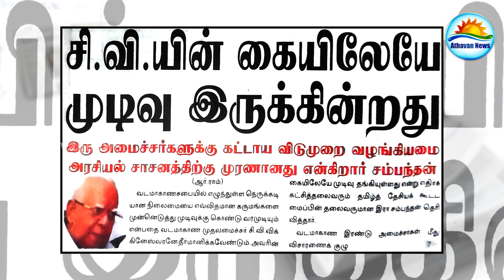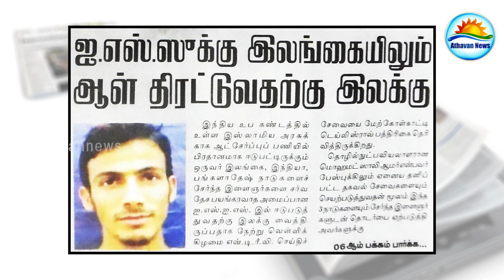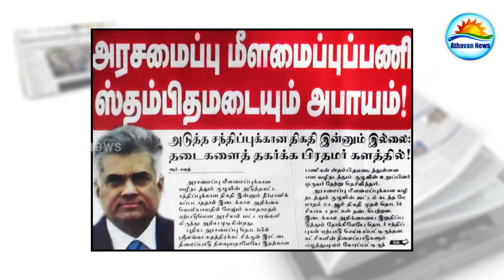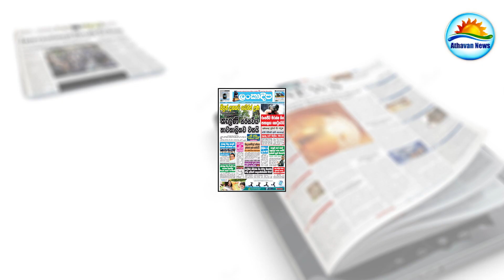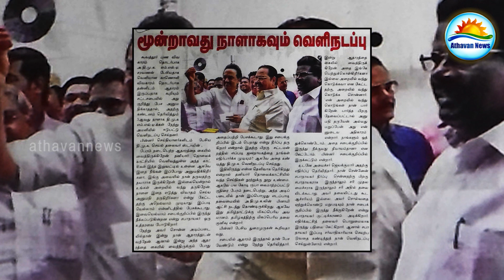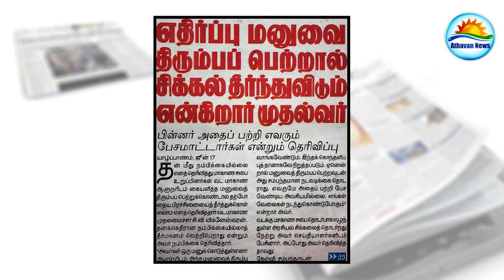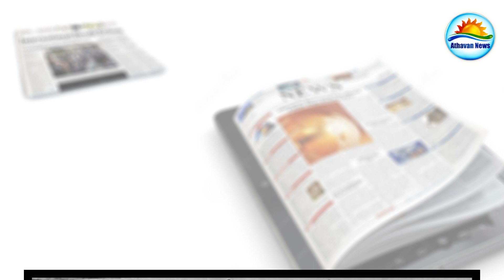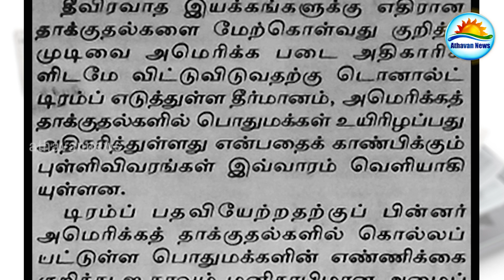The papers : Saturday 17th of June 2017